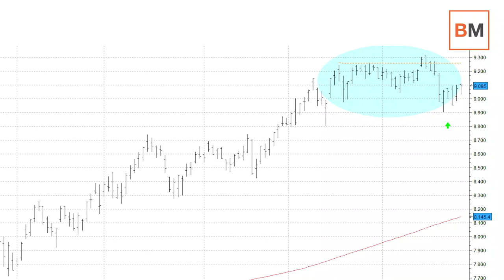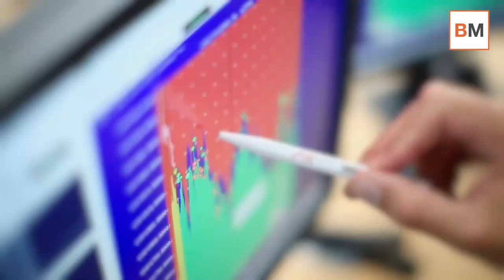❗ Mercado Amigo - Un trimestre BUENO... pero un junio FLOJO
➜¿Qué ha hecho el Ibex a falta del cierre definitivo? ¿Se ha comportado mejor o peor que el resto de bolsas? ¿Hay catalizadores en el horizonte? ¿Y ganas de los inversores, o ya todo es verano?